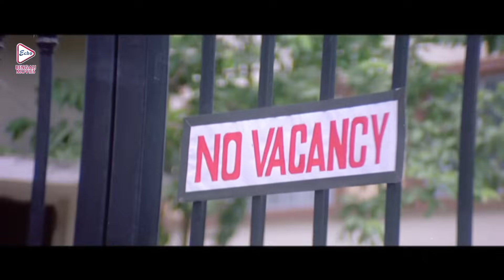A Juger Bhalobasa | Dramatic Jukebox 1 | Deepankar Dey, Santana Basu, Mrinal Mukherjee, Anamika Saha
ECHO BENGALI MOVIES presents dramaticjukebox from Bengali full movie "ajugerbhalobasa" "এযুগেরভালোবাসা" which was released in the year 2013, Directed by: harishidebashish, starring : deepankardey, santanabasu, mrinalmukherjee , anamikasaha, Etc.

Movie Credits :
Movie  :   A Juger Bhalobasa (এ যুগের ভালোবাসা)
Director : Harishi Debashish
Starring : Deepankar Dey,Santana Basu,Mrinal Mukherjee,Anamika Saha, Etc.
Music Director(s) : SK Firoz
Release : 2013